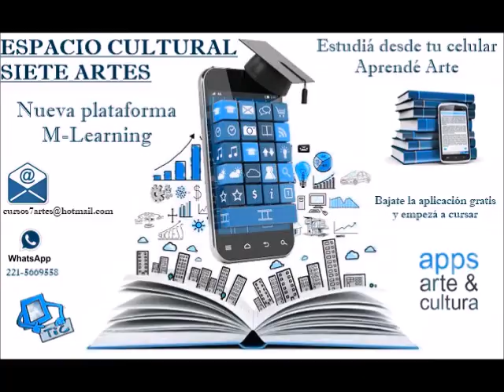Espacio Cultural Siete Artes: Mobilre Learning, estudiá desde tu celular